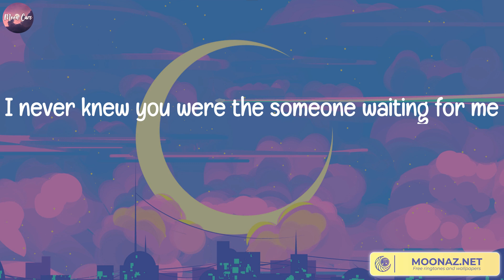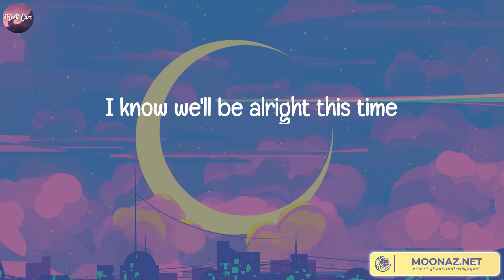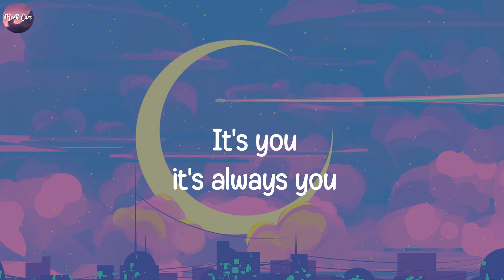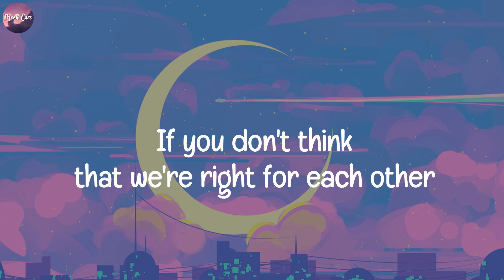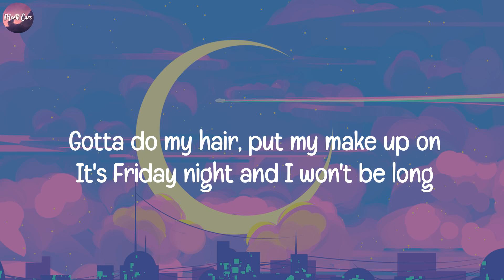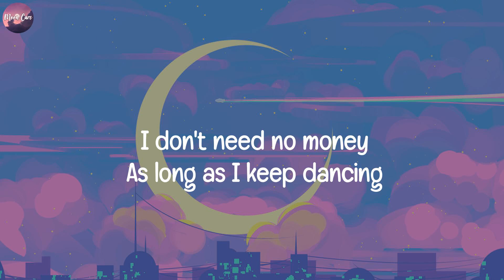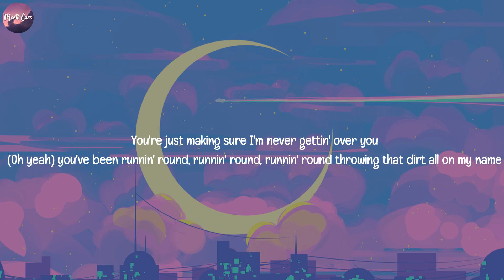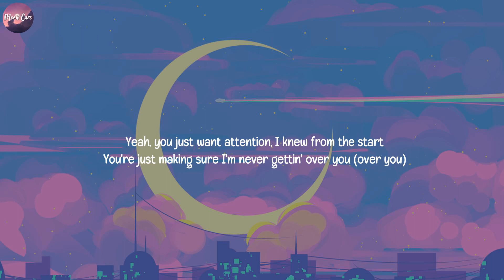Perfect, Ed Sheeran (Lyrics) It's You, Ali Gatie, Sia, Charlie Puth..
Ed Sheeran album, Ed Sheeran lyrics,